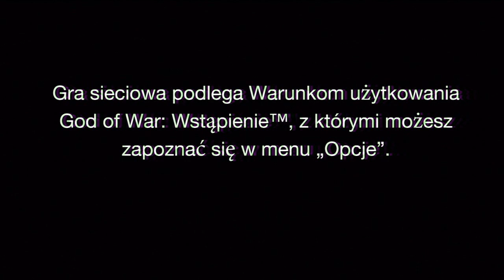Walkthrough God of War Wstąpienie cz 1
Poziom Trudności: Trudny